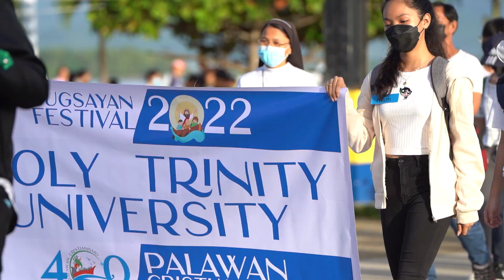BUGSAYAN 2022 - Palawan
Watch: Some highlights of Bugsayan 2022, a collaborative effort of the Apostolic Vicariates of Taytay and Puerto Princesa, as part of the celebration of 400 Years of Christianity in Palawan